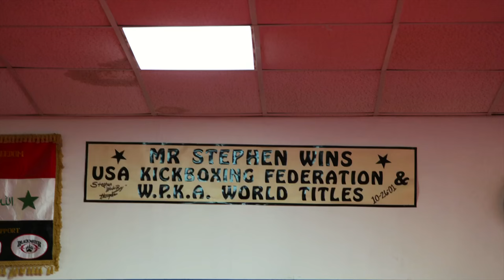Fight Night Ottawa: Stephen Thompson - Rise of Wonderboy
After tearing every ligament in his left leg while competing a professional kickboxer, Stephen "Wonderboy" Thompson was told he may never fight again. Find out how he overcame the injury and made it all the way to the doorstep of a UFC title shot.